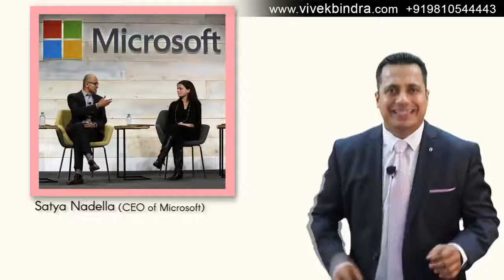Vivek Bindra Motivational Status | For Ethihas Ratna Nahi Rachana Hai | Karna​ Hai to karna hai...